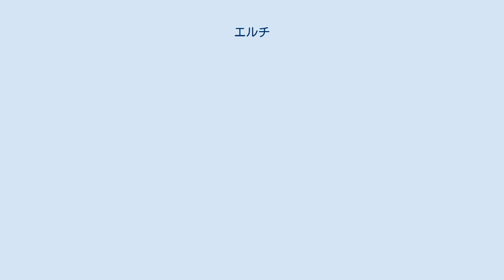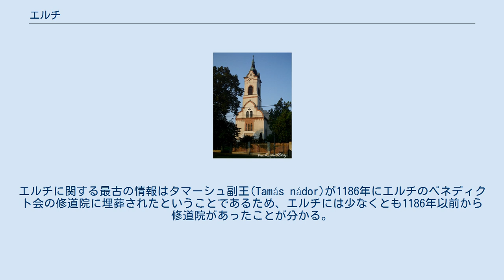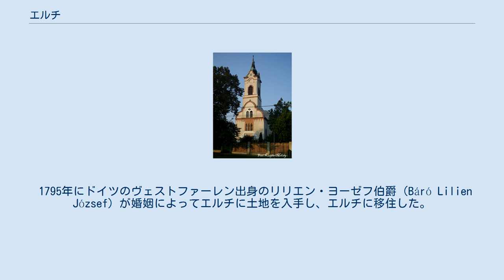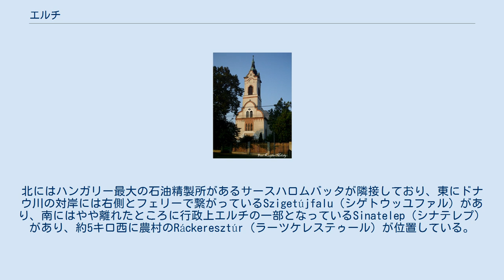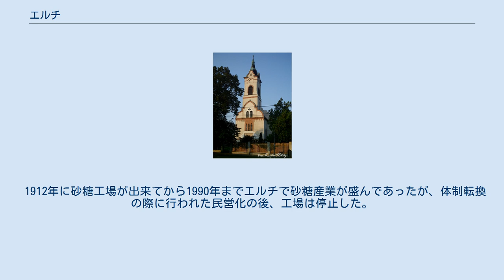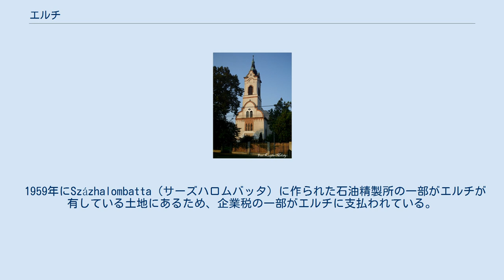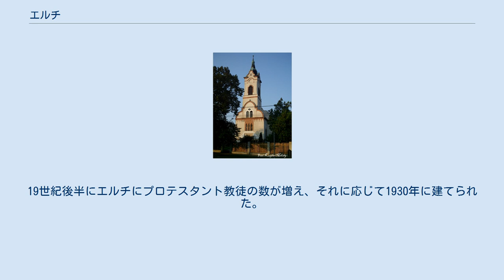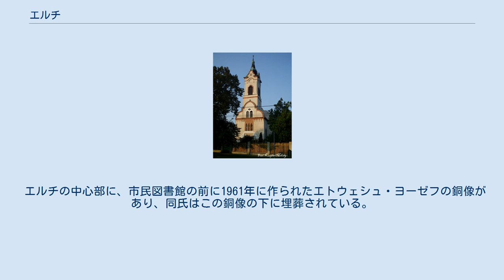エルチ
エルチのプロテスタント教会。
1930年に建てられた。
 エルチ（ハンガリー語；Ercsi, クロアチア語：Erčin）は、ハンガリーのフェイェール県の北部、マルトンウァーシャール郡にある小都市で、人口は8078人である。
 この地域に新石器時代以降人類が住居していた痕跡を、周辺で出土された数々の遺物が示している。
カルパチア盆地は青銅器代には様々な民族が住む場所になっていたため、エルチでも複数の異なる民族のものだとされる出土品が発見されているが、その民族名などは不明である。
鉄器時代になると、ケルト族が現在のブダペストの周辺に移住し、エルチもケルト族の居住地となった。
ケルト族が残した出土品は少ないが、19世紀にエルチでドナウ川に発見された、三つの半球で出来た腕輪ないし足輪がその一つである。
 紀元1世紀にローマ帝国はドナウ川までその国土を広げ、ドナウ川に沿って国境防衛のための要塞を複数建設し、現在のハンガリーのDunántúl（デゥナーンツール）地方に当たる地域をパンノニア州と呼んでいた。
よって、国境防衛のためパンノニアにローマ軍が複数の基地を置き、その周りに町が出来た。
例えば、現在のブダペストの北部に当たる土地にアクウィンクムというローマの町があり、パンノニア州の首都として機能していた。
エルチにもローマ軍の要塞があったものの、ここにローマ人があまり住まず、鉄器時代以降この地に住んでいたケルト人はそのままに暮らしていたようだ。
また、後にローマ人によって移住させされたゲルマン人も住むようになった可能性もあると考えられている。
この説はゲルマン人の墓の特徴を示している4世紀の墓の発見に裏付けられている。
ローマ人に由来している出土品は道しるべになっていた立て石のみであるとはいえ、小都市周辺からはドナウ川の川床から硬貨などローマのものが多く出土していた。
433年ごろにフン族がパンノニアを攻撃し、ローマ帝国はパンノニアからの撤退を余儀なくされた。
 フン族の襲来以降の時代のいわゆる民族大移動時代の出土品でエルチに関わるものはほぼないに等しいが、ローマ軍の要塞がこの地域に移動してきた諸民族に利用されていた可能性が高いとされる。
 895年にマジャル人（ハンガリー人）がカルパート盆地に入り、いわゆる「マジャル族のカルパート征服」が起きた。
900年にドナウ川の西側もマジャル人の領土になり、マジャルの族長の土地は現在のSzékesfehérvárの周辺に広がっていたため、エルチも族長の直轄領になっていた。
1000年にイシュトバンによるハンガリー建国があり、ハンガリーは諸州に区分され、エルチは1009年にフェイェール県の一部となった。
 しかし、エルチという名前の町がいつから存在しているかは定かではない。
1037年のものとされた文献には既にエルチという名前は出てきているが、この文献は後の時代に書かれた創作物だということが判明している。
エルチに関する最古の情報はタマーシュ副王(Tamás nádor)が1186年にエルチのベネディクト会の修道院に埋葬されたということであるため、エルチには少なくとも1186年以前から修道院があったことが分かる。
この修道院の建物はロマネスク様式で造られたが、これも12世紀ごろに建てられたことを示している。
 12世紀から13世紀までエルチは修道院の領地になっていた小さな村で、人口は80-100人くらいであった。
この時期のエルチの人々は農業・牧畜・漁業で生計を立てていたと考えられる。
 1241-42年のモンゴル襲来でハンガリーは壊滅的な被害を受けて、首都はブダ（現ブダペスト）に遷された。
これによってエルチを縦断している街道の重要性が増し、14-15世紀にエルチは地域で最も豊かな町になった。
 しかし、この幸運は長く続かなかった。
16世紀にハンガリーはオスマン帝国に攻撃され、ハンガリー王国軍の1526年のモハーチでの敗北後、ハンガリーはオスマン帝国の手に渡った。
首都ブダへの街道がエルチをも通っていたため、オスマン軍は何度もこの道を通って、エルチ村民に被害を与えた。
そのため町の人口は著しく減じ、一時期は全く人が住まなくなっていた可能性すらある。
そこで、1627年ごろにエルチにオスマン帝国が要塞が建て、町は再び重要な役割を果たすようになった。
ただ、人口は未だに少なかったため、オスマン帝国の勧めもあって、1630年に現在のボスニアやセルビアからスラブ人がエルチに移住した。
エ...